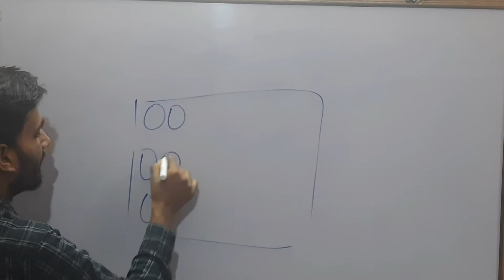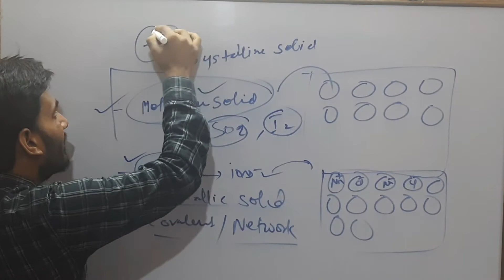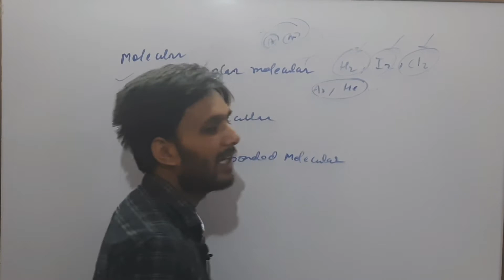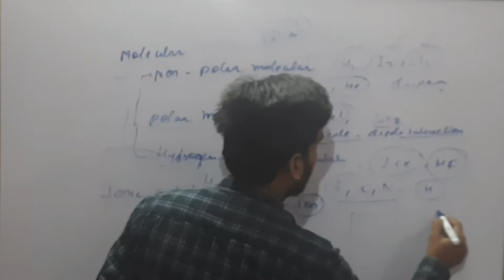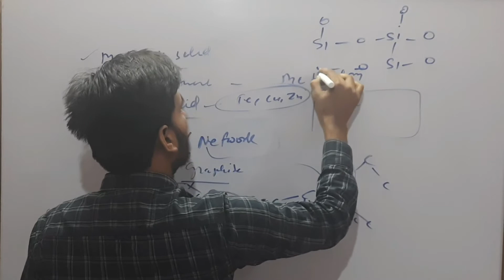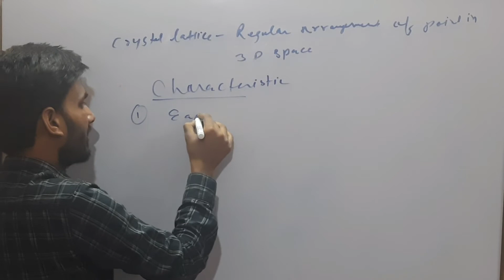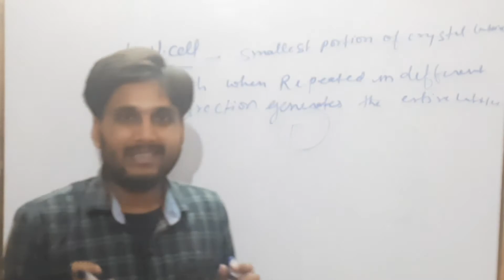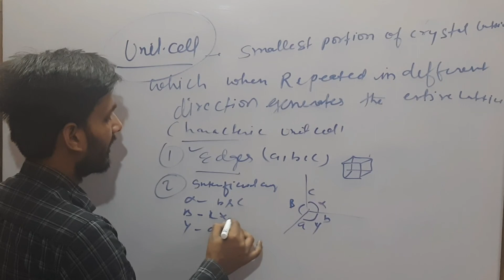solid state ILecture-2 IClass-12INEET I chempage